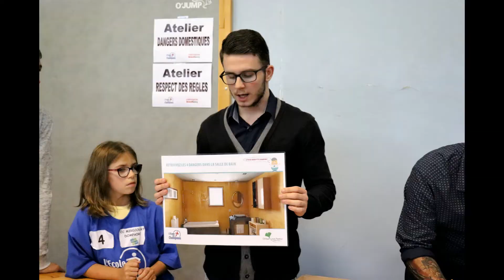‎dimanche‎ ‎23‎ ‎septembre‎ ‎2018 Finale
La Finale  en quelques images